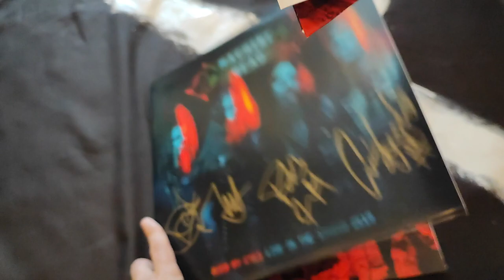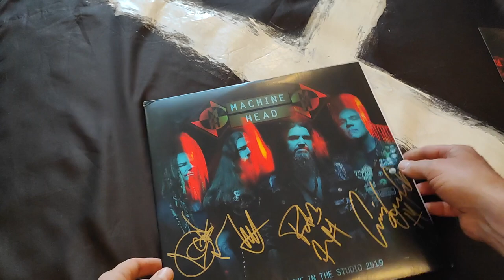MACHINE HEAD - Burn My Eyes Live In The Studio 2019 (Vinyl Review)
MACHINE HEAD - Burn My Eyes Live In The Studio 2019 (Nuclear Blast)
2LP, Album, Limited Edition, Numbered, Red-Black Splatter, Signed
Limited to 500 machine-numbered & signed copies For European Tour
All band signed.

A1 Davidian
A2 Old
A3 A Thousand Lies
B1 None But My Own
B2 The Rage To Overcome
C1 Death Church
C2 A Nation On Fire
C3 Blood For Blood
D1 I‘m Your God Now
D2 Block

Robb Flynn – lead vocals, rhythm guitar
Logan Mader – lead guitar
Jared Maceachern – bass, backing vocals
Chris Kontos – drums